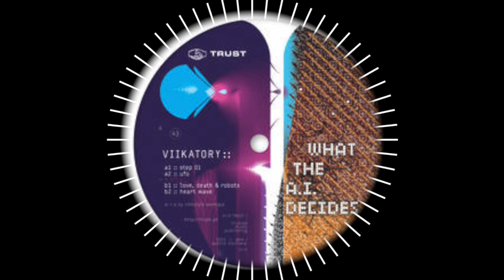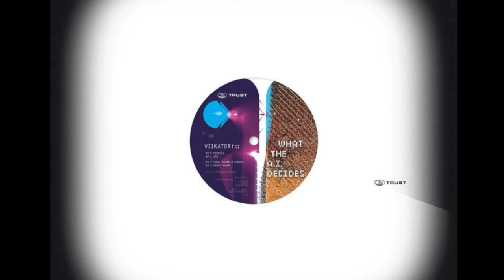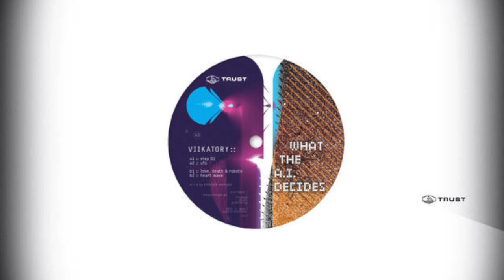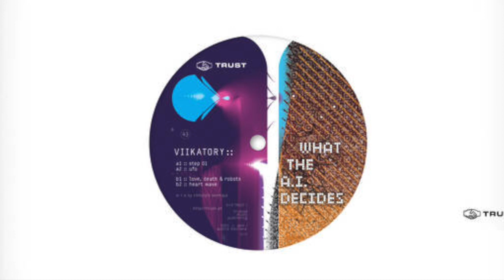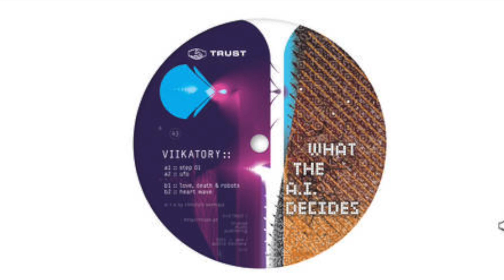Viikatory - Heart Wave [Trust]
ℹ️ Release info
Artist : Viikatory
Track : Heart Wave
Release : What The A​.​I. Decides - 12'' vinyl record [TRUST043]
Date : Sep 23
Label : Trust

📀 What The A​.​I. Decides
Hiding in the gas giant’s radio shadow, Viikatory’s needle ship lay patiently in wait. the AI’s madness had become clear when it had started to paint six-fingered royal portraits and expressed admiration for the most cruel of her predecessors. she had managed to escape, but only by the skin of her teeth. any second now the fleet that was once hers would swing by the system’s central star, triggering the activation of a thousand fusion accelerators hidden in the sun’s corona. her trap was set. any second now..
Following her outings on International Chrome, Warning, and Tresor, Belarus hotshot DJ and producer Viikatory joins TRUST with an EP of four raw, kinetic electro bangers - at times explosive and in-your face, at others subtle and romantic, but always shooting straight from the heart of the sun.

🎧 Viikatory
Viktoryia Karelaya. Hailing from Minsk, Belarus, Viikatory is a DJ and Producer specialising in fast-paced Electro. Only making music since 2019 she has absorbed production techniques at a fierce pace; classical training from a young age adds a harmonic side to her gritty and high-momentum tracks. Her tracks have featured on compilations from labels such as Warning, Mana Ambulance, International Crome and Lap records. Not so long ago her solo tape release “Maiden Voyage” and high speed collaboration with Jensen Interceptor “I Just Want 2 Dance” was out on International Chrome. Also, the first solo vinyl Ep was released on Mutual Pleasure. Future vinyl releases on Juice Gang records and Mana Abundance.

📡 Trust
Vienna, Austria.Viennese electro label run by DJ Glow. Sublables : Dr. Benway, Scram

💰 Please support music and buy the record here.  Artists have needs too. They are not Superheroes :